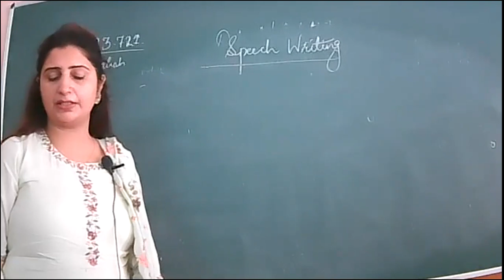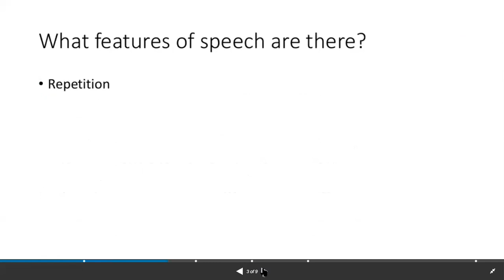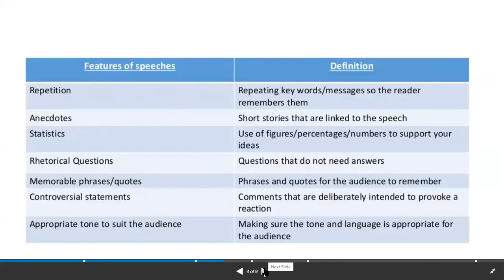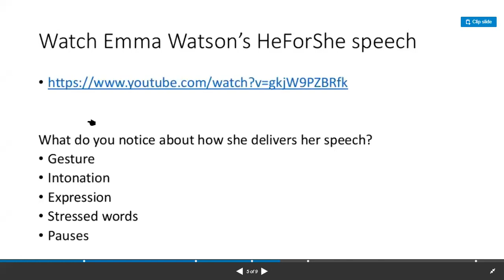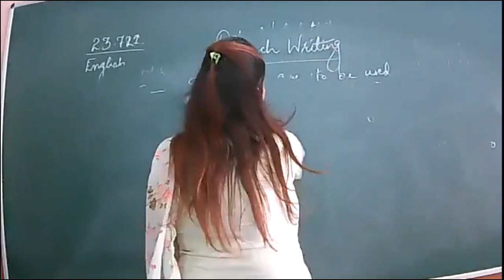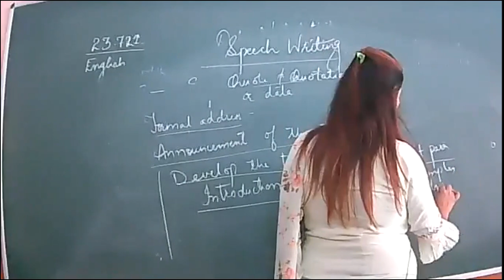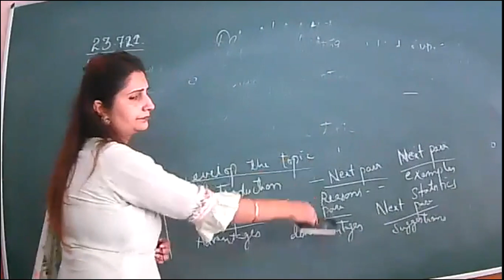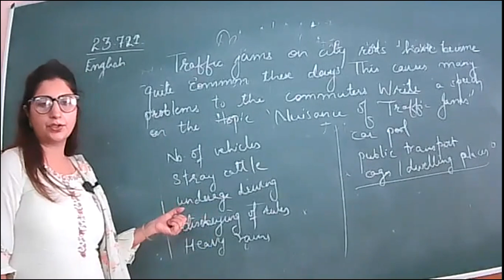23 7 21 Eng 10b Speech